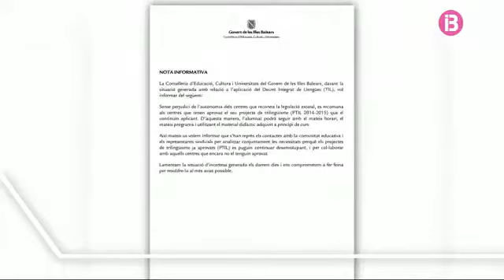Ha dimitit el secretari autonòmic d'Educació, Guillem Estarellas